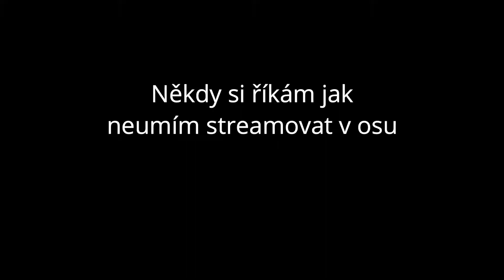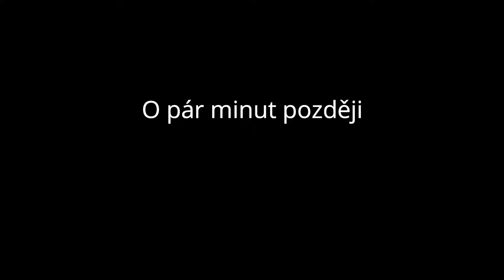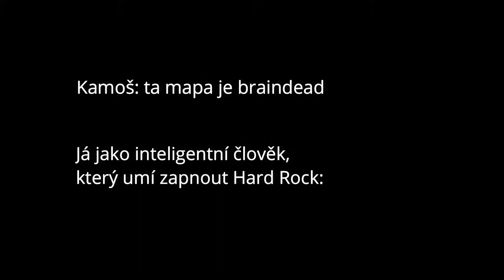SRF #2 Nejsem ten nejhorší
Omlouvám se za mikro laggy ve videu. přiště už žádné neuvidíte.
Také chystám zakomponovat více her do dalšího dílu.

Hudbě a Kus z Intra vděčím Youtube channelu Neon Visuals